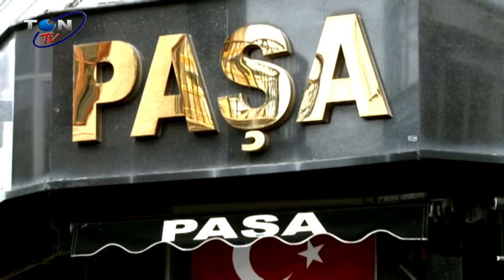EKONOMİ HABERLERİ 29.10.2021